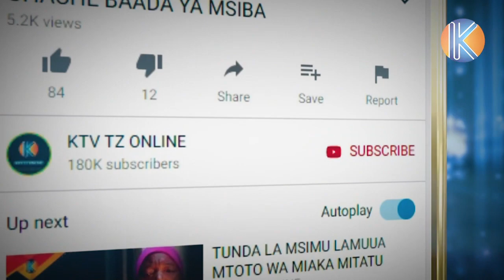MAAJABU YA MKOA WA KUSINI YAONEKANA TANZANIA NZIMA